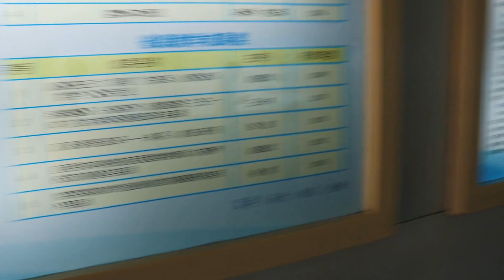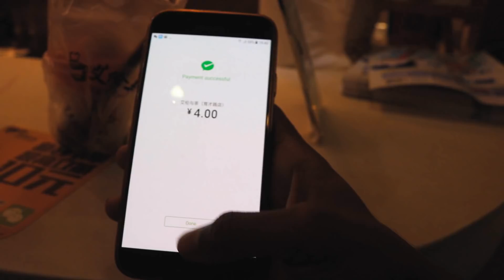WHAT'S INSIDE THE BOX? - CHINA VLOG 03 | Bangla New Video 2018 | BANANA STUDIO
In this video I have unboxed a parcel.
Let's see what's inside the percel!!

If you enjoyed please do-
Click the 👉🔔 bell icon to never miss any updates.

Video Title= WHAT'S INSIDE THE BOX? - CHINA DAIRY | VLOG 03 | Bangla New Video 2018 | BANANA STUDIO